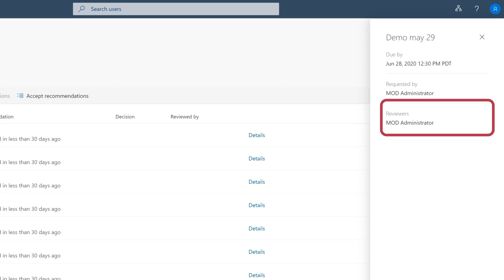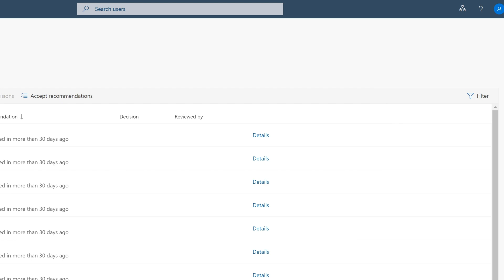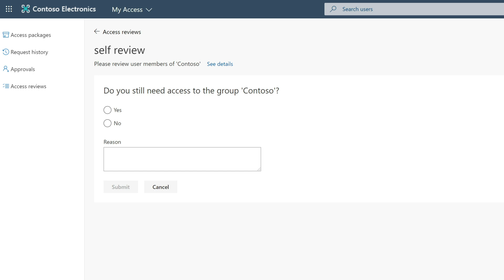How to review access using My Access | Azure Active Directory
In this video, learn how to review your groups, roles, applications, and access packages using My Access.